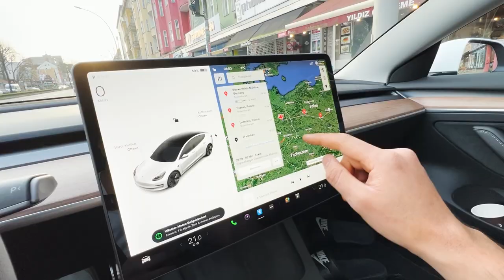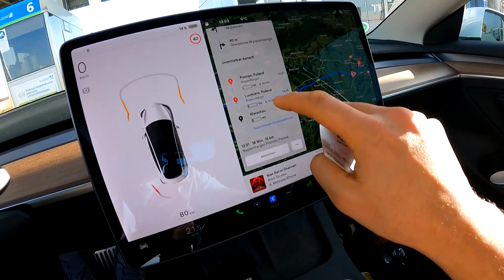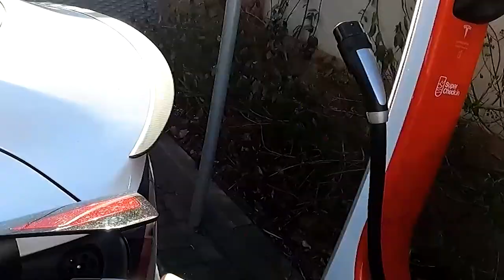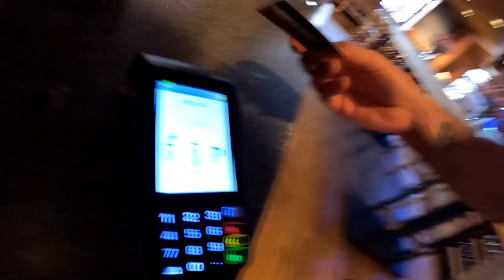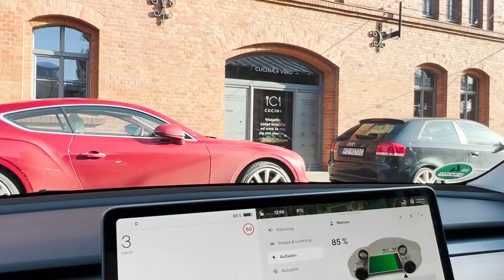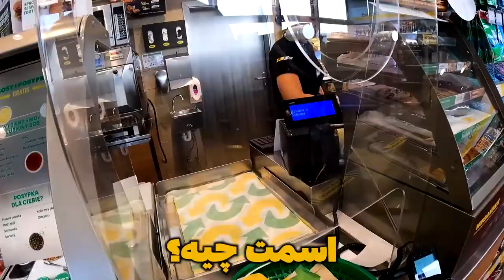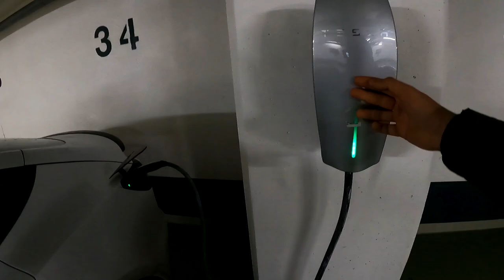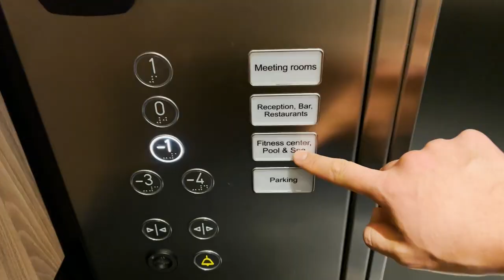رفتم پایتخت لهستان وارشو دنبال مواد گشتم 😅| بخدا راس میگم | VLOG WARSAW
رفتم پایتخت لهستان دنبال مواد گشتم 😰 | VLOG WARSAW

سلام رفقا خوش اومدید به یه ولاگ دیگه❤
تو این ویدیو رفتم پایتخت لهستان تو بازار سیاه دنبال مواد گشتم ...

ویدیو ها

لیست ویدیو های چنل دوم

پلی لیست ها